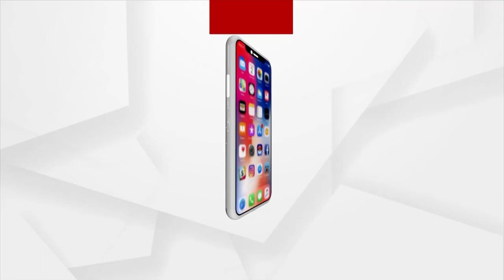Sata Katha || ଶୂନ୍ୟ ପେଡି ସହ ବିତେ ଜୀବନ !